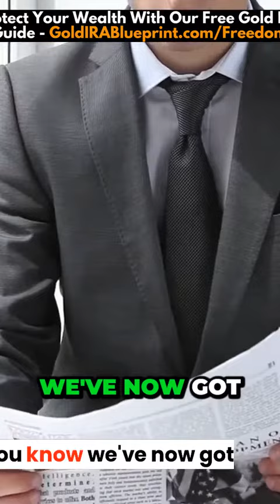Uncovering the Shocking Truth About Gold During Recessions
In this video, we're going to uncover the shocking truth about gold during recessions.

Often times, people think that gold is a safe option to invest in during recessions. But is this really the case? In this video, we're going to discuss the reasons why gold prices rise and fall during recessions, and why you should avoid investing in gold during recessions.

After watching this video, you'll have a better understanding of gold and the factors that influence it, which will help you make informed decisions about your investments during recessions!